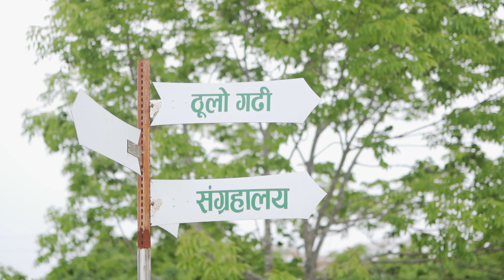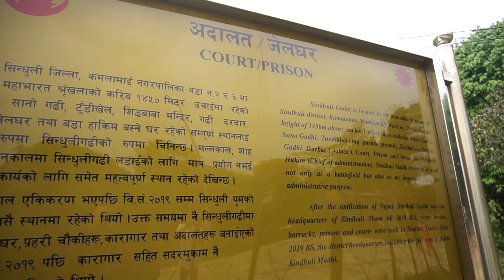Sindhuli Vlog|Sindhuli vlog part 2|Sindhuli gadi vlog 2|Nepali motor vlogging